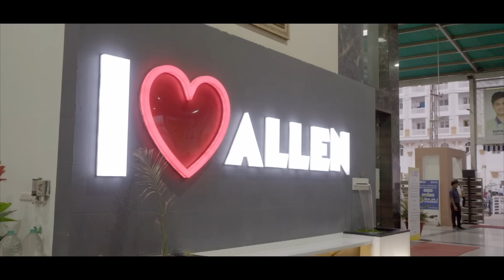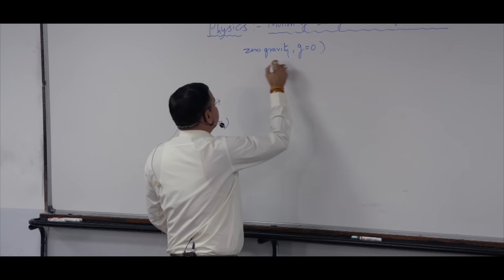Tu Badhta Chal Motivational Song from Veerangana (वीरांगना) Movie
ALLEN Gurukripa Production Proudly Presents - Veerangana'

This film largely talks about the discrimination women face on the name of gender in our Patriarchal Society. Through this film the message is being conveyed that in every Ordinary human being there is that extra 'thing' which makes them extra-ordinary. And this film is telling the story of such extraordinary woman.

जिसने तोड़ी सामाजिक बेड़ियां,
परम्पराओं को पीछे छोड़ा, जिसने सच किए अपने वीर पति के सपने... मिलिए ऐसी वीरांगना से..
- A Short Movie" by ALLEN GuruKripa Production
Song - Tu Badhta Chal
Singers - Dinesh Chauhan & Lakshendra Sharma
Lyrics - Dinesh Chauhan
Album - Veerangana
Music Label - ALLEN Gurukripa Production